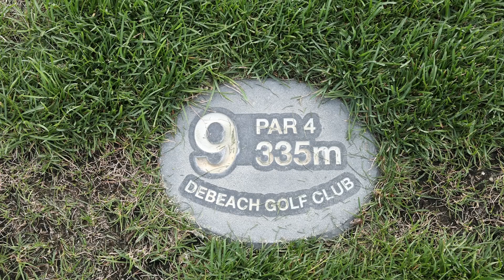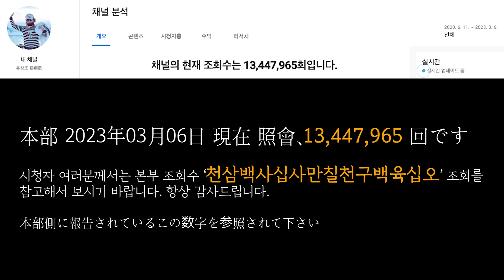유창조 (柳創造) - 「1300万再生突破記念」 全世界に地震のような大災害が起きないことを祈りながら ゴルフ場 NO.01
‘1300만 조회 돌파기념’ 전세계에 지진과 같은 대재해가 일어나지 않기를 기원하는 골프 NO.01